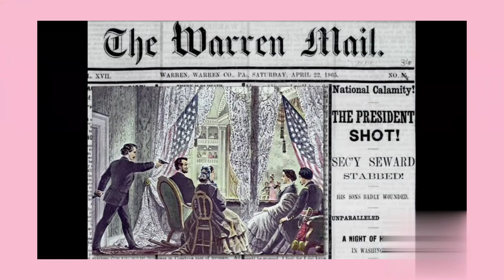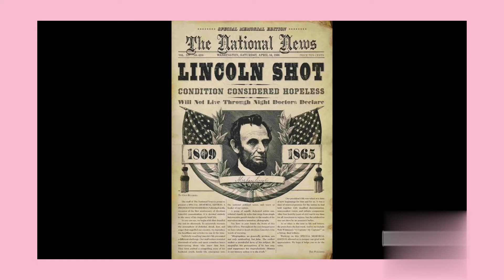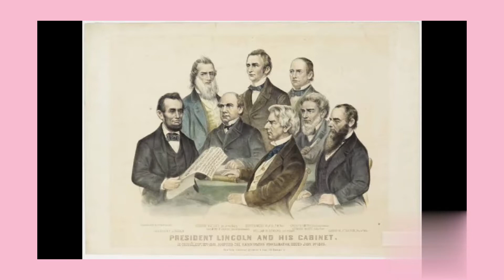Abraham Lincoln Motivational Story || Abraham Lincoln Ki Prerak Kahaanee💥 Vlog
Abraham Lincoln Motivational Story || Abraham Lincoln Prerak Kahaanee 💥Vlog

  # Abraham Lincoln # Lincoln's Life # Abraham Lincoln  Ki  Short Story

      Time Stamps:- 3 Min - 23  Seconds, Abraham Lincoln Ki   Prerak Kahaanee